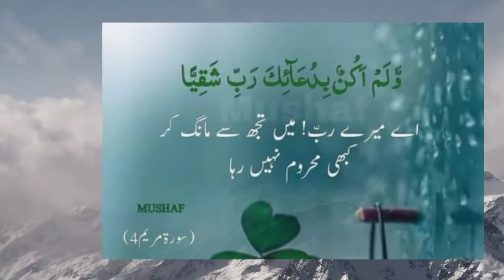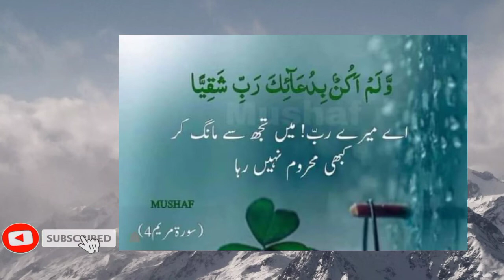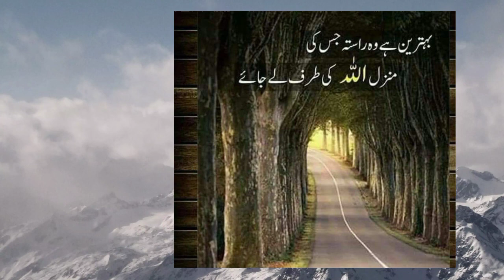Relationship between Allah or insan||rab or bndy k dermean rishta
Asslmo alikum everyone..!
Batool is here😊

In this video I explain the relationship between Allah or insan..
It helps more of disappointed persons.
Value of prayers
Prayers is strong connection between Allah or insan..